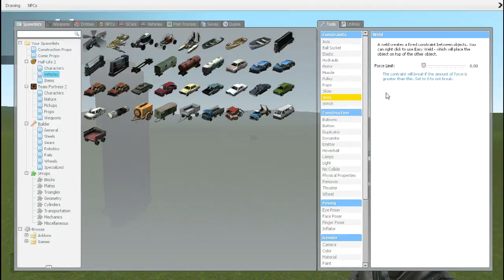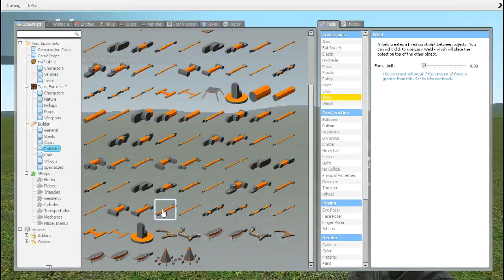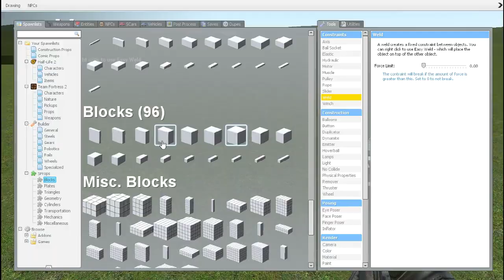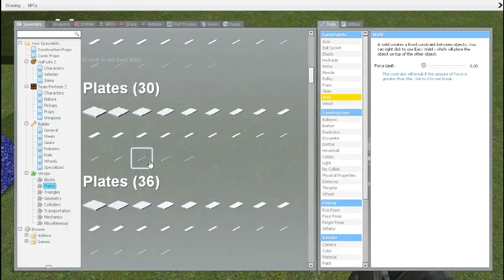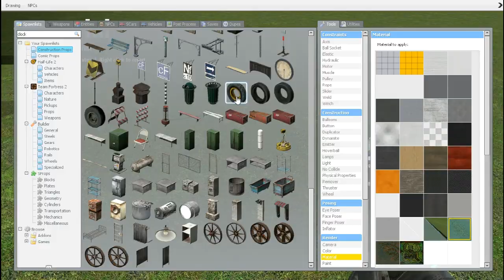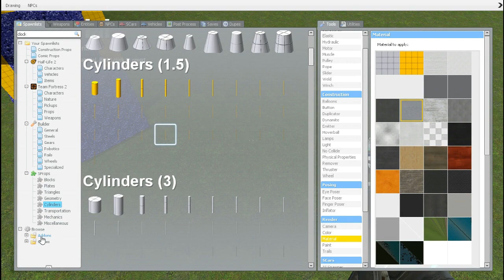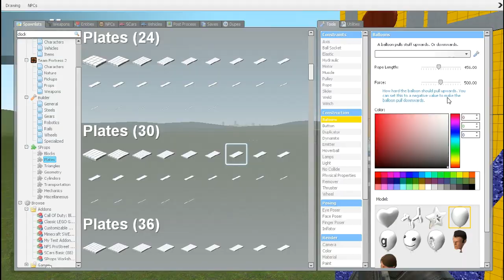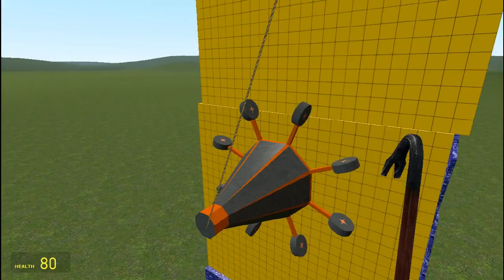G-Build | Ep. 7 | Minion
Scuze dar nu am mai facut un videoclip de mult si am uitat sa pun poza, dar uite un